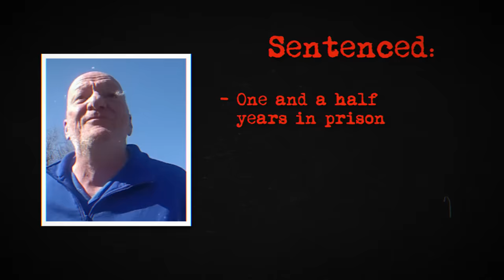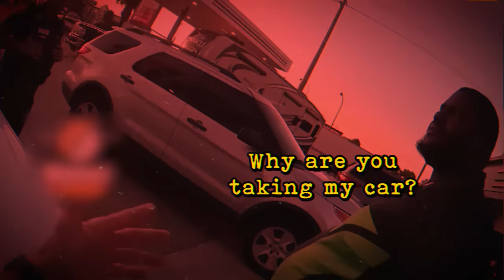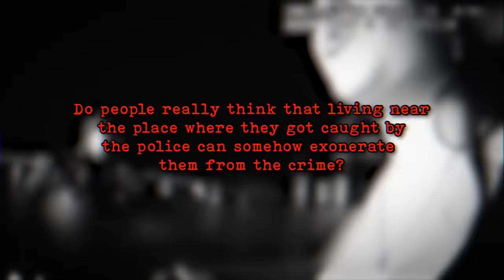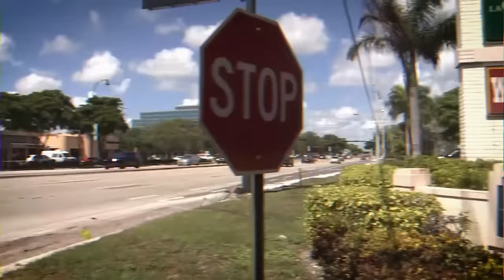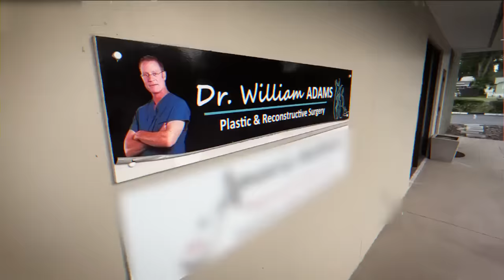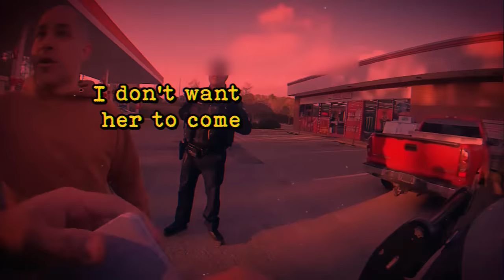When Dumb Employees Get Arrested at Work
You often hear people say it’s hard to find good workers. Well, the people in today’s video are probably the real reason that saying exists in the first place. Whether they decide to steal from the job, get drunk and make a mess, or even do drugs before operating on people, these are the kind of people nobody in their right mind would want to employ. But, somehow, they got the job and managed to get arrested while doing it. Make sure you watch until the very end. Trust me. You don’t want to miss this one.